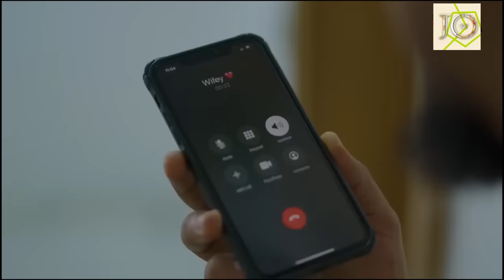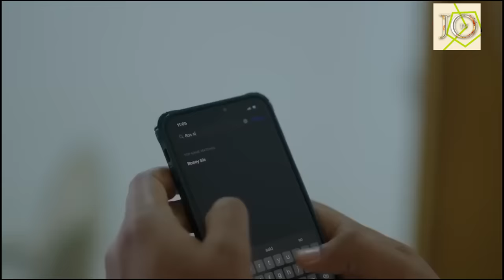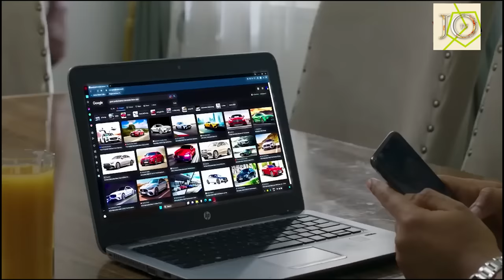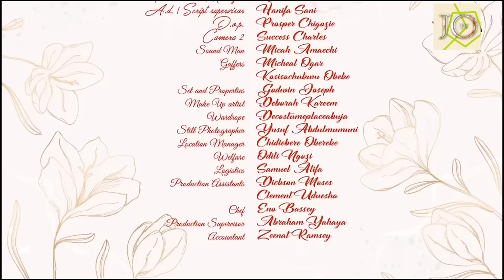She Left Me Thinking I Was Por But She Didn't Knew I Was Only Acting Por 2Knw If She Truly Luv Me-NG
vin woman